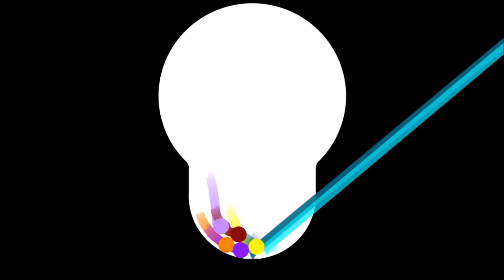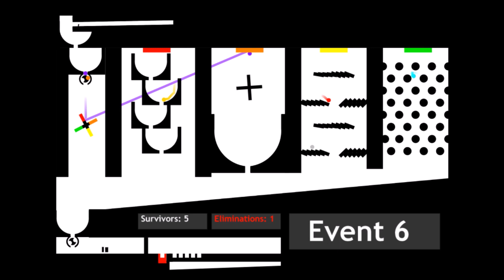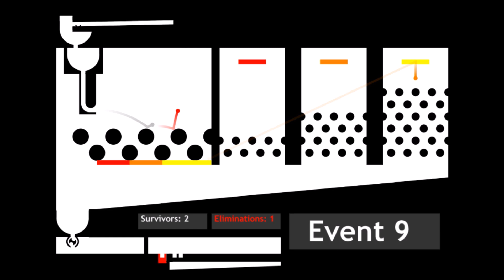Super Marble Race | 20 Marble Elimination Race | 114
Root for your favorite marble to be the best out of all 20 marbles in an elimination marble race!